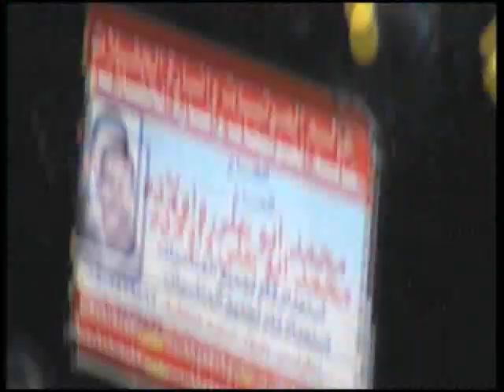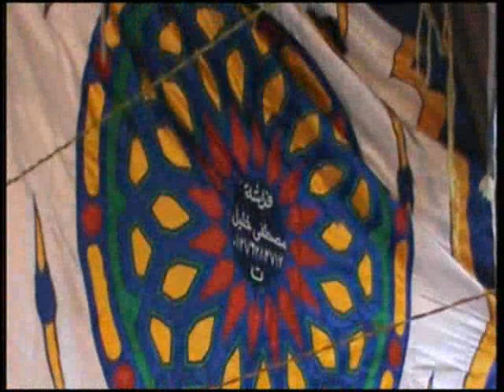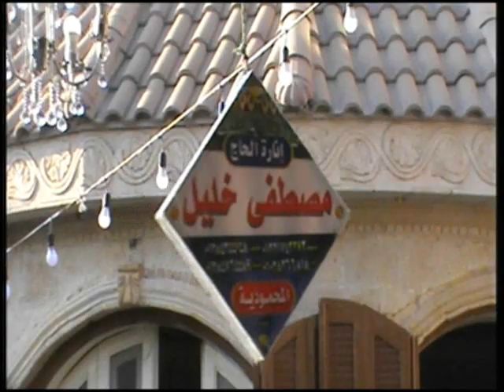HD للسميعه فقط تلاوة تحبيريه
ملك المقامات الدكتور عبدالناصر حرك يبدع كالعادة بعزاء رجل الاعمال عماد بيه عبدالجليل بميت عاصم - منيه النصر دقهليه

01.Surah Al-Fatihah
02.Surah Al-Baqarah
03.Surah Al-imran
04.Surah An-Nisa
05.Surah Al-Ma'idah
06.Surah Al- An'am
07.Surah Al- A`raf
08.Surah Al-Anfal
09.Surah At-Tawbah
10.Surah Yunus
11.Surah Hud
12.Surah Yusuf
13.Surah Ar-Ra`d
14.Surah Ibrahim
15.Surah Al-Hijr
16.Surah An-Nahl
17.Surah Al-'Isra
18.Surah Al-Kahf
19.Surah Maryam
20.Surah Taha
21.Surah Al-'Anbya'
22.Surah Al-Haj
23.Surah Al-Mu'minun
24.Surah An-Nur
25.Surah Al-Furqan
26.Surah Ash-Shu`ara
27.Surah An-Naml
28.Surah Al-Qasas
29.Surah Al-`Ankabut
30.Surah Ar-Rum
31.Surah Luqman
32.Surah As-Sajdah
33.Surah Al-'Ahzab
34.Surah Saba'
35.Surah Fatir
36.Surah Ya-Sin
37.Surah As-Saffat
38.Surah Sad
39.Surah Az-Zumar
40.Surah Ghafir
41.Surah Fussilat
42.Surah Ash-Shuraa
43.Surah Az-Zukhruf
44.Surah Ad-Dukhan
45.Surah Al-Jathiyah
46.Surah Al-'Ahqaf
47.Surah Muhammad
48.Surah Al-Fath
49.Surah Al-Hujurat
50.Surah Qaf
51.Surah Adh-Dhariyat
52.Surah At-Tur
53.Surah An-Najm
54.Surah Al-Qamar
55.Surah Ar-Rahman
56.Surah Al-Waqi`ah
57.Surah Al-Hadid
58.Surah Al-Mujadila
59.Surah Al-Hashr
60.Surah Al-Mumtahanah
61.Surah As-Saf
62.Surah Al-Jumu`ah
63.Surah Al-Munafiqun
64.Surah At-Taghabun
65.Surah At-Talaq
66.Surah At-Tahrim
67.Surah Al-Mulk
68.Surah Al-Qalam
69.Surah Al-Haqqah
70.Surah Al-Ma`arij
71.Surah Nuh
72.Surah Al-Jinn
73.Surah Al-Muzzammil
74 Surah Al-Muddaththir
75.Surah Al-Qiyamah
76.Surah Al-'Insan
77.Surah Al-Mursalat
78.Surah An-Naba'
79.Surah An-Nazi'aat
80.Surah Abasa
81.Surah At-Takwir
82.Surah Al-Infitaar
83.Surah Al-Mutaffifin
84.Surah Al-Inshiqaq
85.Surah Al-Burooj
86.Surah At-Tariq
87.Surah Al-A'la
88.Surah Al-Ghaashiyah
89.Surah Al-Fajr
90.Surah Al-Balad
91.Surah Ash-Shams
92.Surah Al-Lail
93.Surah Ad-Duha
94.Surah Ash-Sharh
95.Surah At-Tin
96.Surah Al-Alaq
97.Surah Al-Qadr
98.Surah Al-Baiyyinah
99.Surah Az-Zalzalah
100.Surah Al-Aadiyaat
101.Surah Al-Qari'ah
102.Surah At-Takaathur
103.Surah Al-Asr
104.Surah Al-Humazah
105.Surah Al-Feel
106.Surah Quraish
107.Surah Al-Maa'oon
108.Surah Al-Kauthar
109.Surah Al-Kaafiroon
110.Surah An-Nasr
111.Surah Al-Masad
112.Surah Al-Ikhlaas
113.Surah Al-Falaq
114.Surah An-Naas

1 الفاتحة

2 البقرة

3 آل عمران

4 النساء

5 المائدة

6 الأنعام

7 الأعراف

8 الأنفال

9 التوبة

10 يونس

11 هود

12 يوسف

13 الرعد

14 إبراهيم

15 الحجر

16 النحل

17 الإسراء

18 الكهف

19 مريم

20 طه

21 الأنبياء

22 الحج

23 المؤمنون

24 النور

25 الفرقان

26 الشعراء

27 النمل

28 القصص

29 العنكبوت

30 الروم

31 لقمان

32 السجدة

33 الأحزاب

34 سبأ

35 فاطر

36 يس

37 الصافات

38 ص

39 الزمر

40 غافر

41 فصلت

42 الشورى

43 الزخرف

44 الدخان

45 الجاثية

46 الأحقاف

46 الأحقاف

47 محمد

48 الفتح

49 الحجرات

50 ق

51 الذاريات

52 الطور

53 النجم

54 القمر

55 الرحمن

56 الواقعة

57 الحديد

58 المجادلة

59 الحشر

60 الممتحنة

61 الصف

62 الجمعة

63 المنافقون

64 التغابن

65 الطلاق

66 التحريم

67 الملك

68 القلم

69 الحاقة

70 المعارج

71 نوح

72 الجن

73 المزّمِّل

74 المدّثر

75 القيامة

76 الإنسان

77 المرسلات

78 النبأ

79 النازعات

80 عبس

81 التكوير

82 الإنفطار

83 المطففين

84 الانشقاق

85 البروج

86 الطارق

87 الأعلى

88 الغاشية

89 الفجر

90 البلد

91 الشمس

92 الليل

93 الضحى

94 الشرح

95 التين

96 العلق

97 القدر

98 البينة

99 الزلزلة

100 العاديات

101 القارعة

102 التكاثر

103 العصر

104 الهُمَزَة

105 الفيل

106 قريش

107 الماعون

108 الكوثر

109 الكافرون

110 النصر

111 المسد

112 الإخلاص

113 الفلق

114 الناس